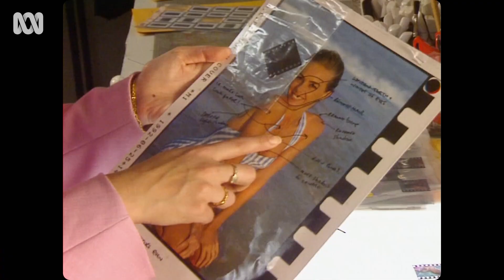First Look | The Way We Wore with Celeste Barber | ABC TV + iview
Actress, internet sensation, and fashion icon Celeste Barber explores the evolution and significance of Australian fashion.

A vibrant exploration of the Australian fashion industry, The Way We Wore uncovers the cultural and historical significance of fashion in Australia, revealing how the clothes we wear provide intimate and surprising insights into the evolution of our country.

Stream from Tuesday 21 November at 8pm on ABC TV and ABC iview